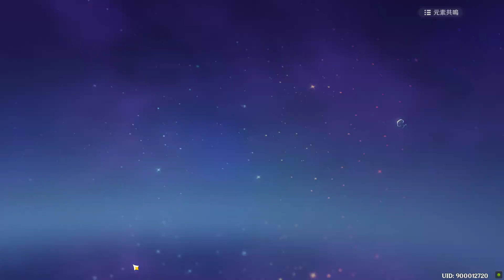原神 須彌篇 支線 (11)